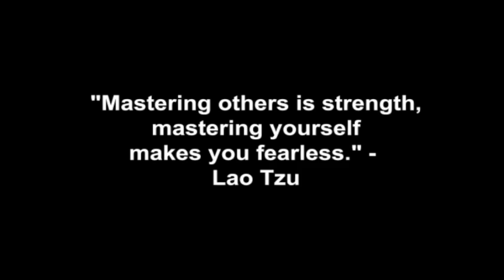The Key To Personal Peak Performance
How to apply the secret psychology of success from some of the most successful athletes, entrepreneurs, leaders, business people, musicians, actors and coaches in the world so you can achieve all of your grandest goals and dreams. How to master the difference that makes the difference when it comes to personal peak performance and high achievement.

Corey Wayne